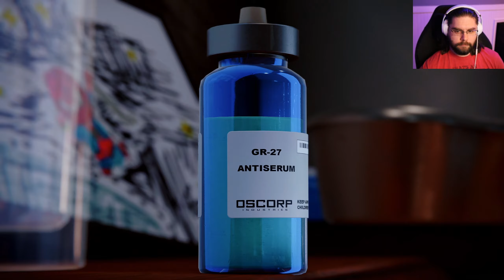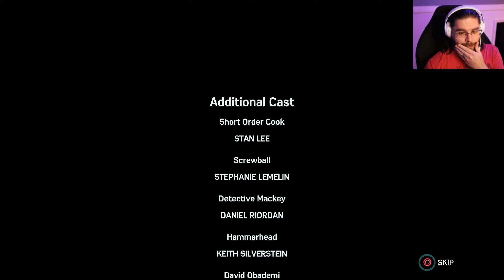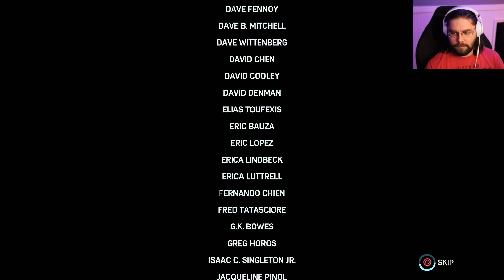Spider-Man Remastered [PS5]: Part 13 - This is so SAD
Episode Overview:
We conclude our Spider-Man journey and take out Doc Oc...